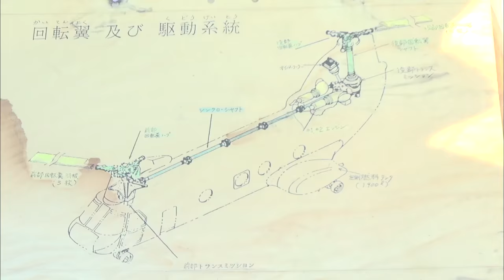水野勝×高橋メアリージュン！映画『復讐したい』メイキング映像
2011年に発表された山田悠介の原作小説を水野勝（BOYS AND MEN）、高橋メアリージュンらで映画化。「復讐法」という法律が制定されるた日本を舞台に、自らの手で犯人へ制裁する道を選んだ主人公の姿を描く。今回到着したのは、そのメイキング映像

7月6日ブルーレイ&DVD発売